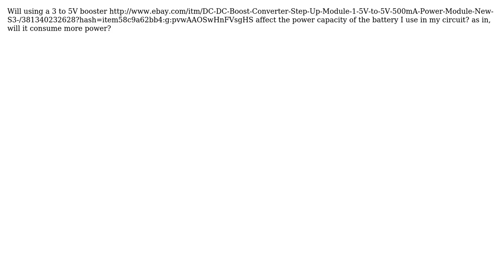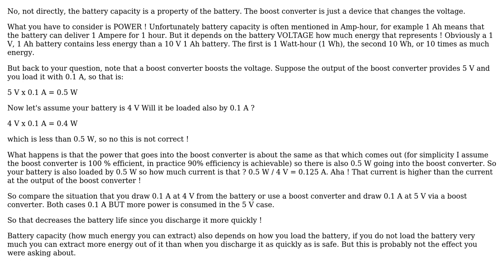Electronics: Does a boost converter affect the life span of the source battery? (2 Solutions!!)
Electronics: Does a boost converter affect the life span of the source battery?

With thanks & praise to God, and with thanks to the many people who have made this project possible! | Content (except music & images) licensed under CC BY-SA | Music | Images & others | With thanks to user ZekeC user Rodion Gorkovenko user krishna user Bimpelrekkie and the Stack Exchange Network Trademarks are property of their respective owners. You are responsible for your own actions.